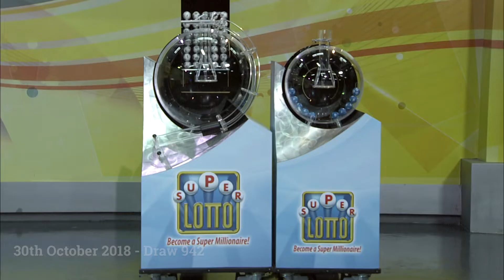Super Lotto Draw 942 10302018